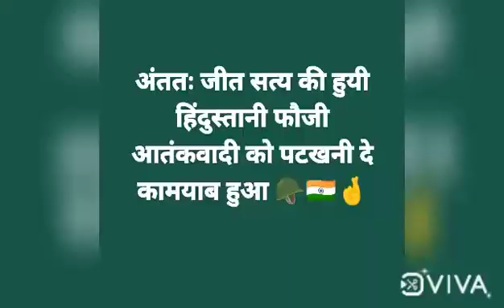dhakad Hindustani Fauji ne Pakistani aatankvadi ko keechad me dho-dho ke maara